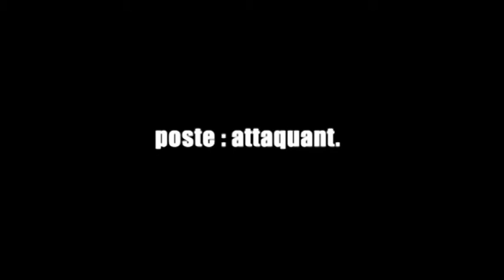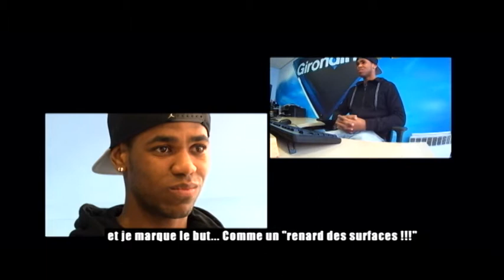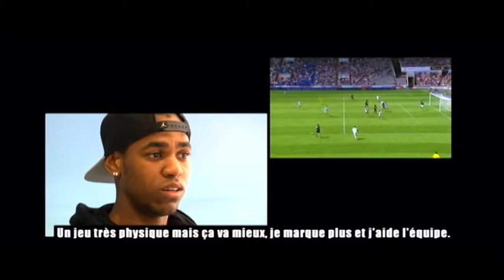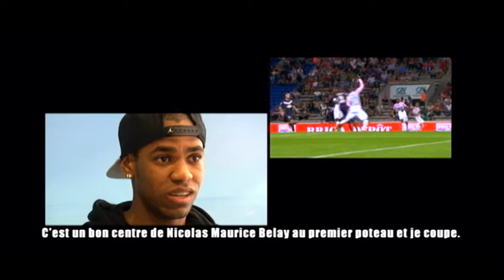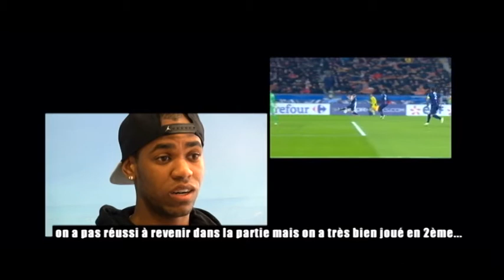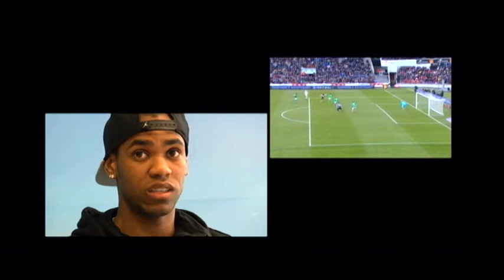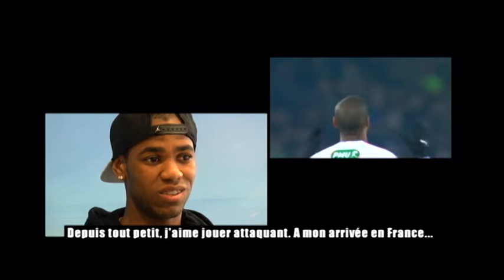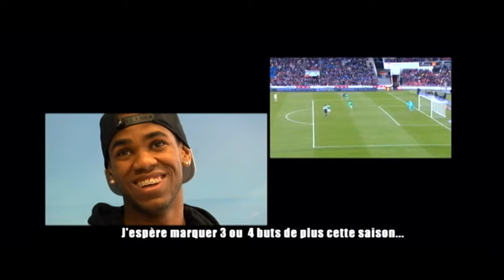Côté terrain - L'éclosion de Diego Rolan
La saison 2014/2015 en images au cœur des Girondins avec l'éclosion de Diego Rolan.